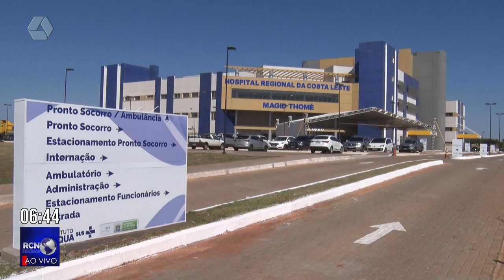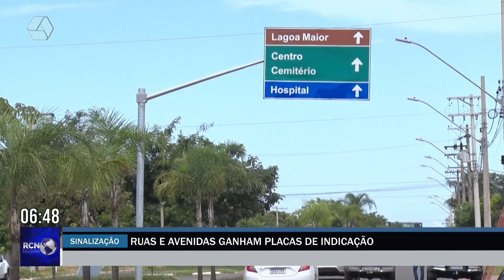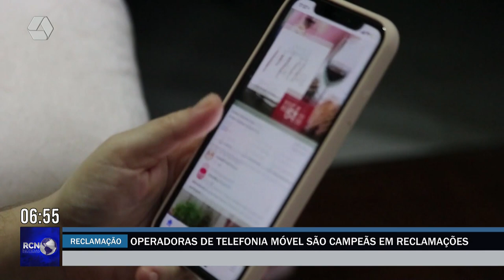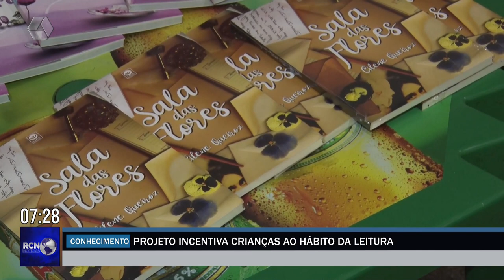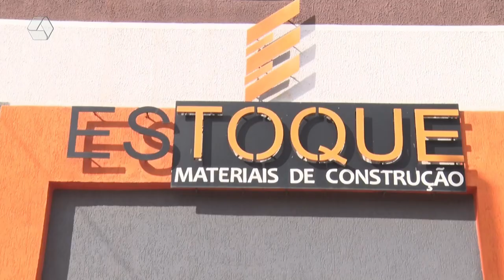RCN NOTICIAS 27/03/2023